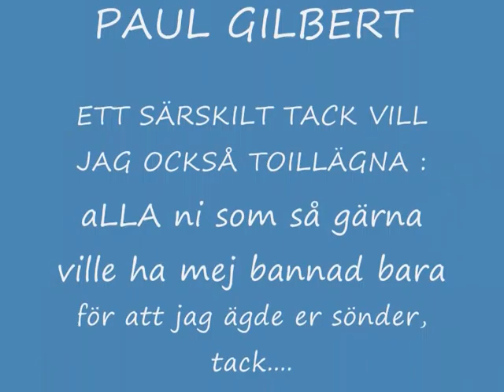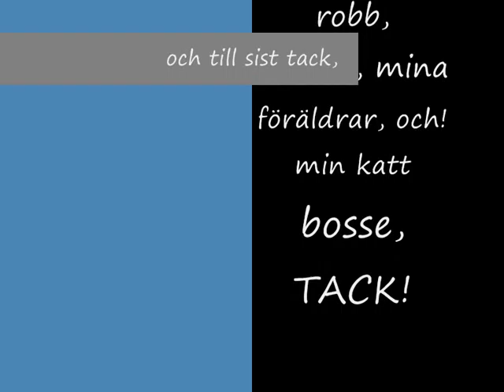HEATON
cs skills på aim mappar, mac gust, heaton och bajs neger visar hur det går till. alla spelas av gustav almius. alla naabs ba dör...